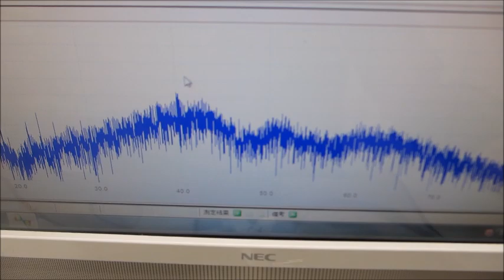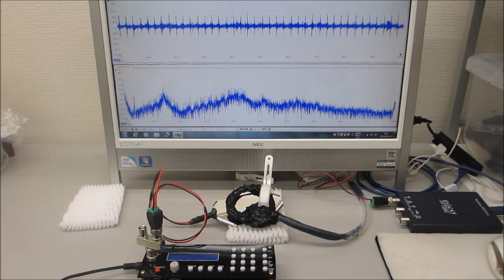超音波発振制御プローブの応用技術開発（超音波システム研究所）